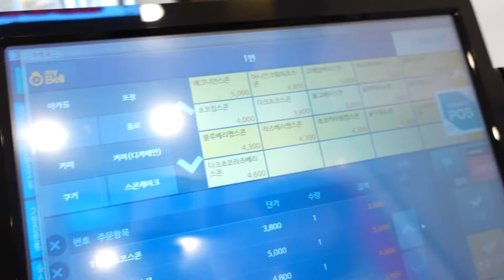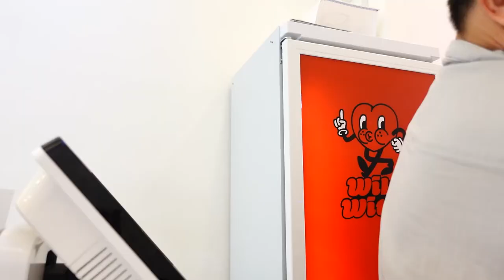[카페브이로그] 카페에서 육아해봤니? , 극한직업 + 극한직업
안녕하세요 위키위티 송사장입니다.
오늘은 아들과 함께 카페운영 브이로그를 찍어봤어요.
이미 영상은 4편정도 제작할 만큼 찍혀있습니다. ㅋㅋㅋㅋ
1편 반응 보고 2편 3편 제작해보려구요.. ㅋㅋ
전세계 육아인들 만세